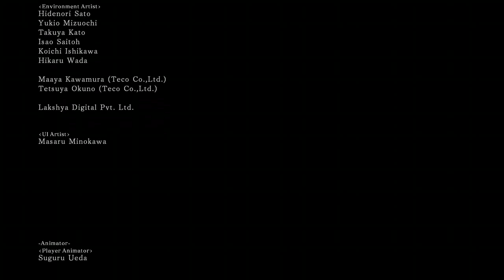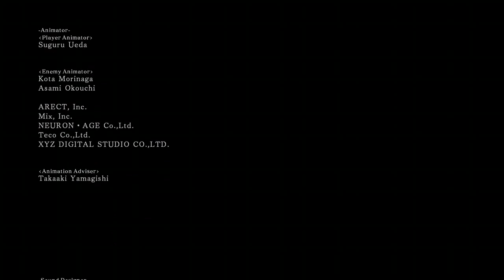Nashandra Boss | Dark Souls 2